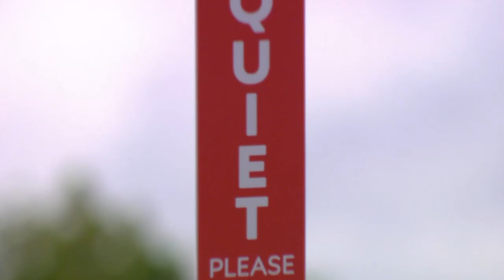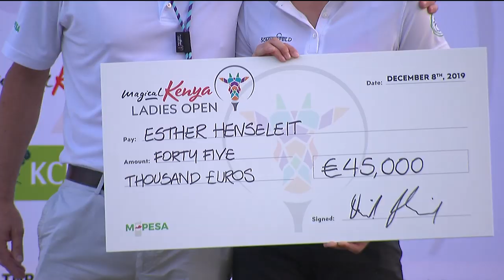Esther Henseleit Winner | Magical Kenya Ladies Open 2019